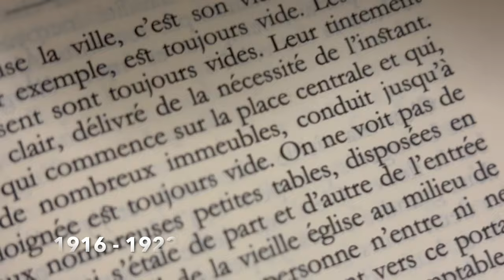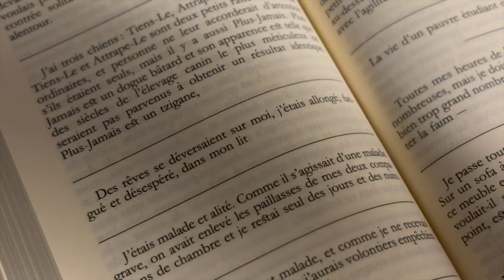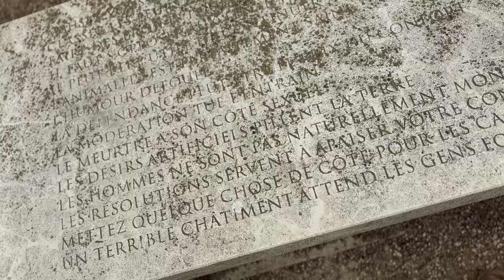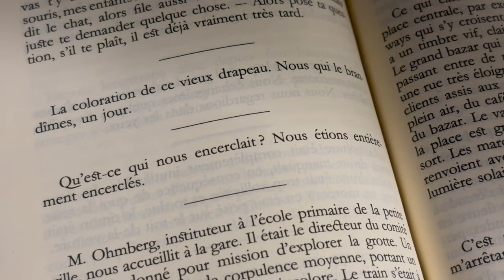Jrnl / Vidéo • Semaine 14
Ici, semaine du 1er avril au 7 avril 2024.